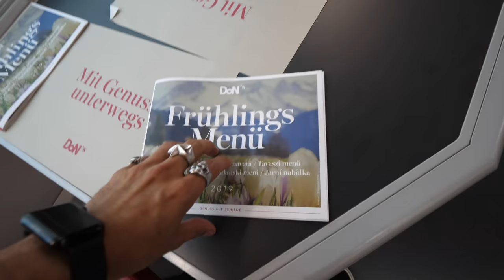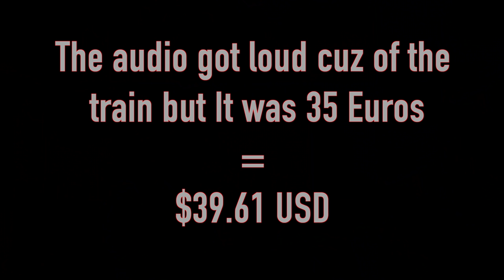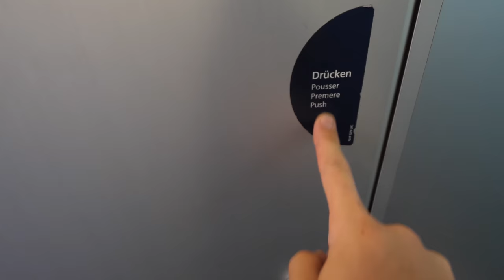Eating On The WORST Reviewed Train! *6 Hour Train Ride* (1 STAR)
6 Hour train rides can be tedious. but what if there was a full restaurant on that train?? Welcome to our review.